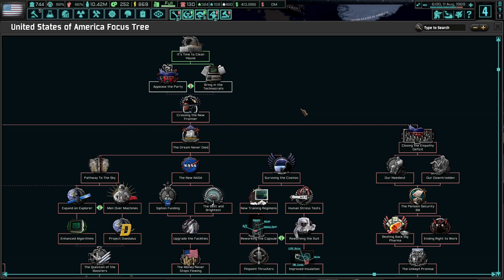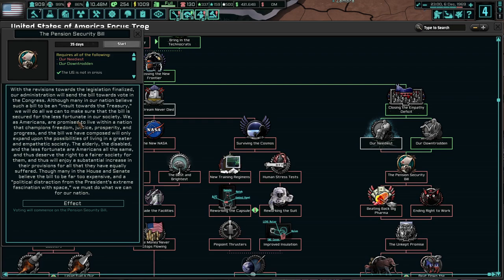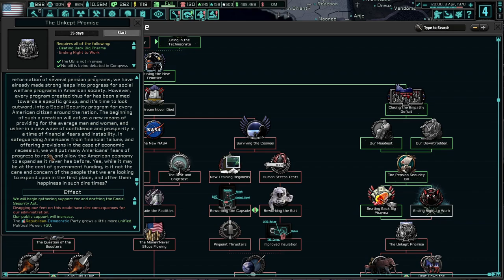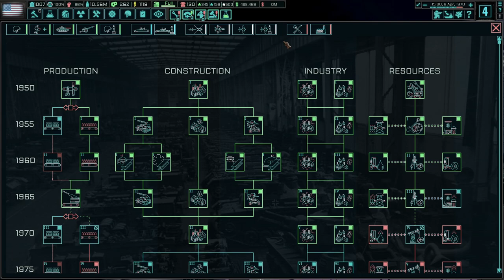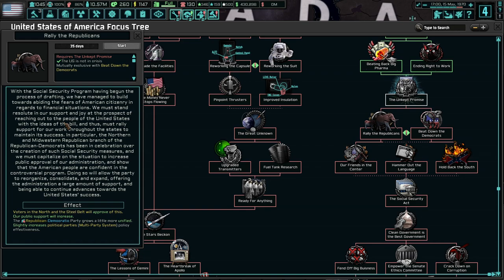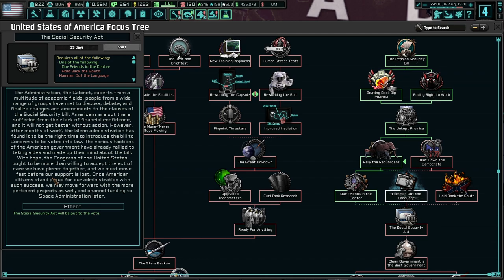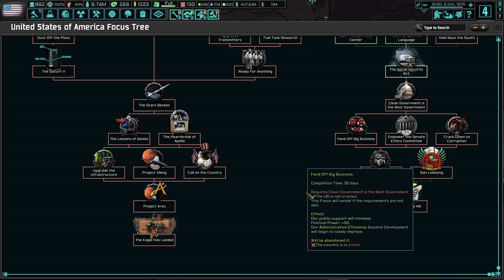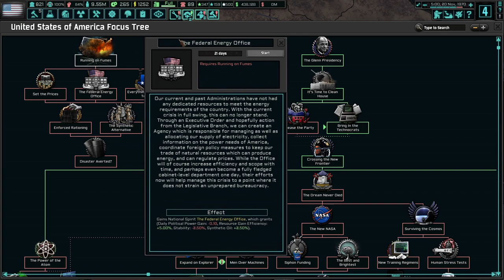John Glenn! Will Save America! TNO: Last Days Of Europe (Toolbox Theory Update), USA #5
America is the land of the free and home of the brave. Even though we lost the Second World War, we have continued to grow and prosper. It's time for the Japanese and Germans to learn that we will never bow down to their imperialistic overtures, and they will stand no chance against American Capitalism!